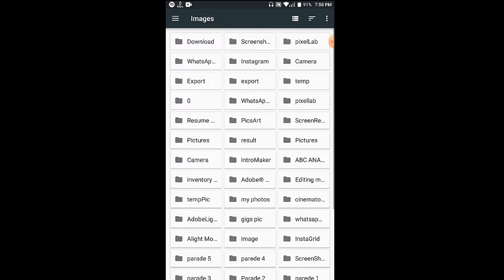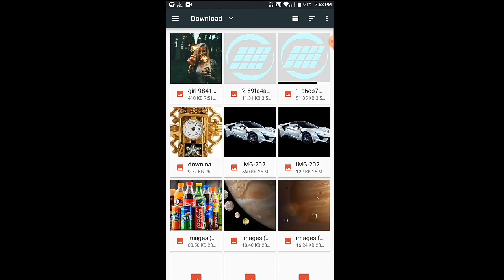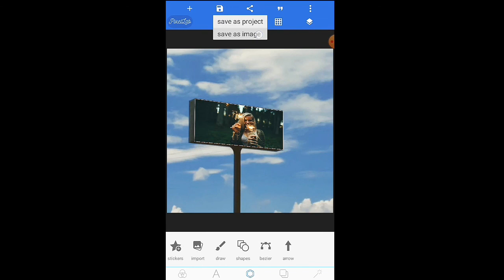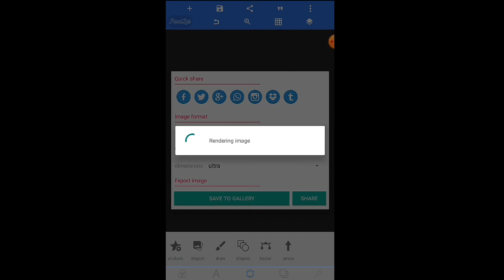how to add pic into billboard advertising in PixelLab | Android Editing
in which I will give many plp files

PixelLab plp files
Hello friends,

I create  business card , product poster, ad poster , with a use of only Android phone.

🔥🔥JOIN MY TELEGRAM CHANELL🔥🔥

I will give you a plp files of pixellab.

✿✿🄺🄴🅈🅆🄾🅁🄳🅂 ✿✿ (ignore this)

New Text
Text animation
PixelLab
Text editing
Editing
PixelLab editing
Professional Editing
Tips,Tricks
,Android,Technical,
Technology,
Tutorials,
graphics,
graphics design
,graphics tutorials,
,speed art,
poster,
adobe,
computer,
designs,
how to design poster,
in Android,
PixelLab editing,
Product banner design,P
roduct poster design,
In PixelLab,
PixelLab tutorial,
PixelLab tutorial for beginners,
Product banner making in PixelLab,
Poster making in PixelLab,

VOICE BY JADAV JAYDEEP
EDITING BY SHREY MISTRY

TECHNICAL BROTHERS
Category : technology and science (Education)